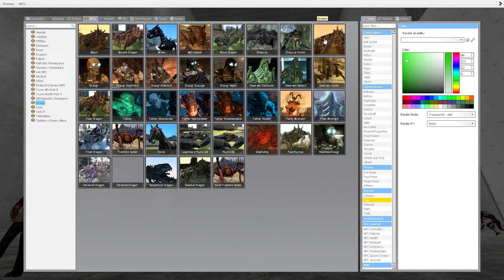Garry's Mod Insanity